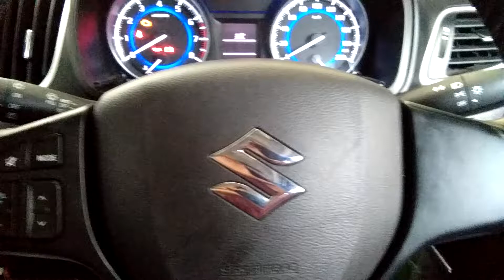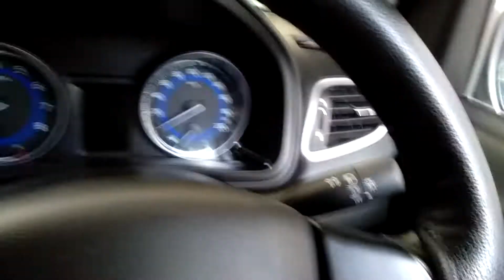Maruti Suzuki Baleno HIDDEN FEATURE:- Auto foldable mirror feature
In this vedio we discuss about the feature auto foldable mirror inbaleno (delta, zeta,  alpha)